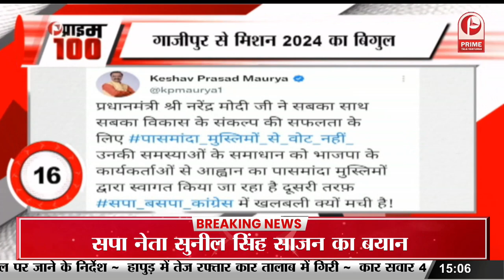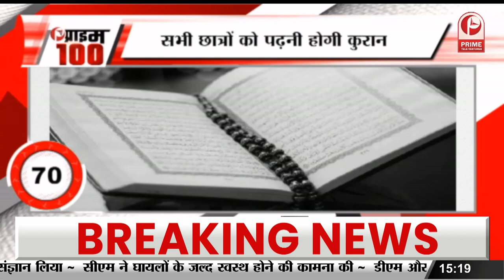Janhvi Kapoor Holi: जान्हवी कपूर पर अभी से चढ़ा होली का खुमार...|| Prime Tv